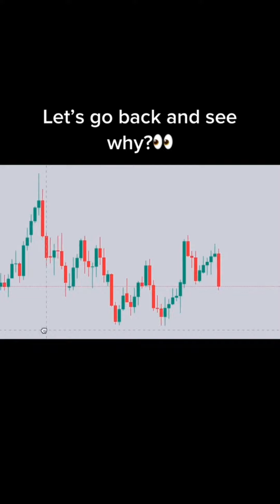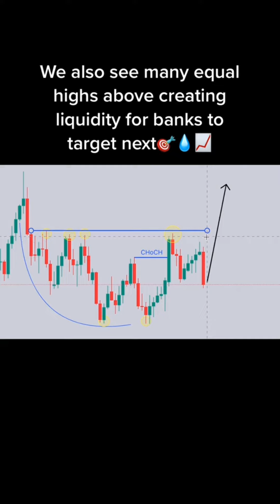Collection of Forex Trading